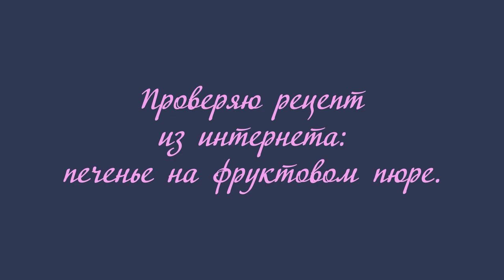Готовим с Лёлей: печенье на фруктовом пюре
Если хотите мне что-то прислать или написать письмо::
152616, Ярославская обл, г. Углич,  Косырева Ольга Игоревна, до востребования ;-)